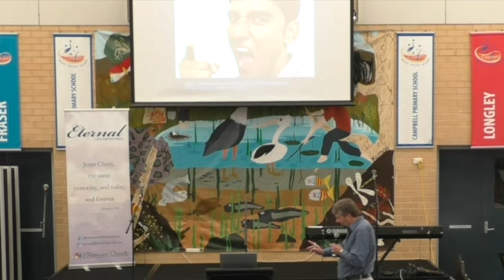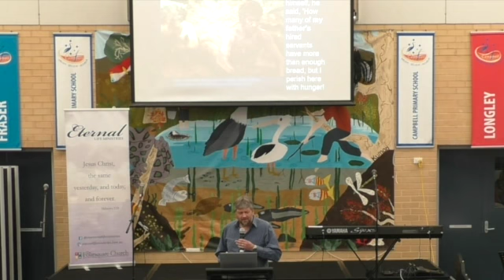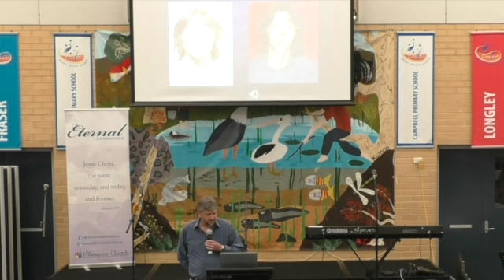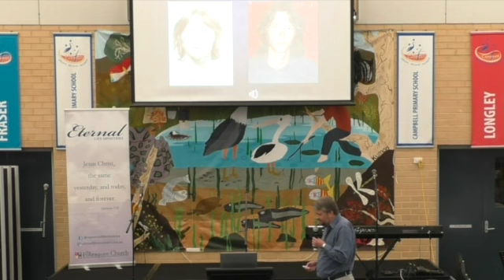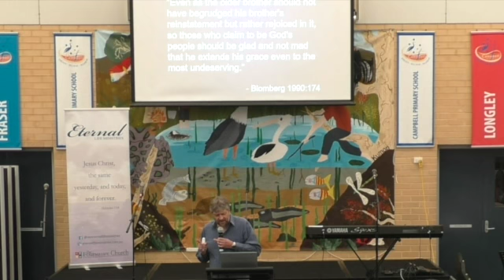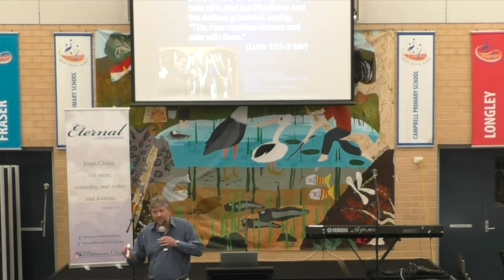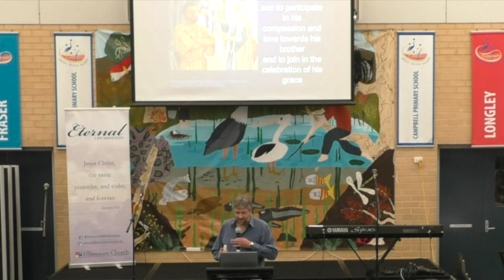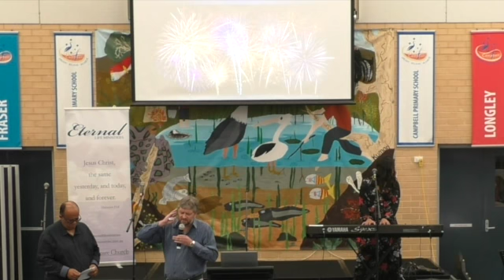Sunday 25.11.18 Participating in the Father's Love